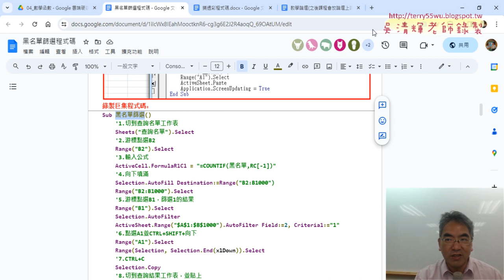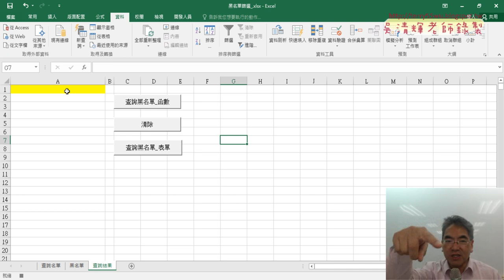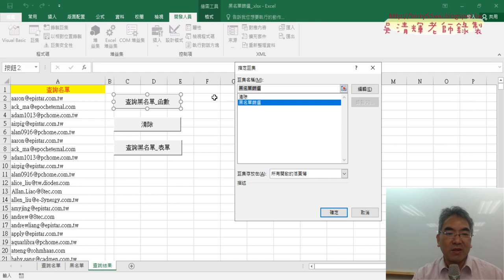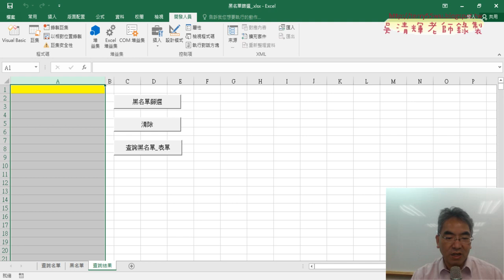03 錄製黑名單篩選巨集與修改按鈕